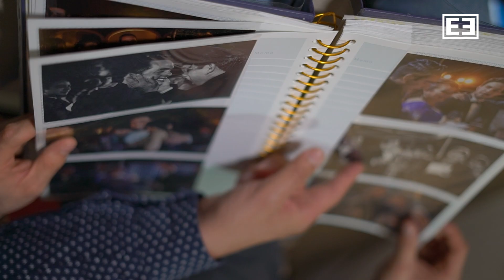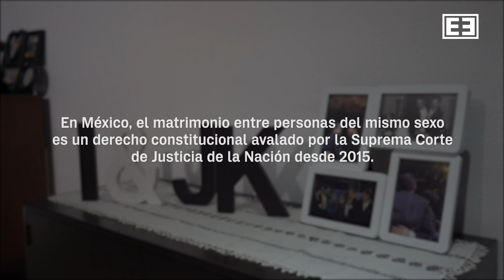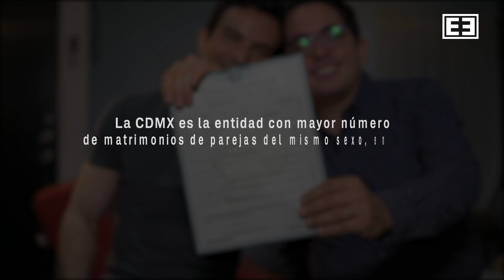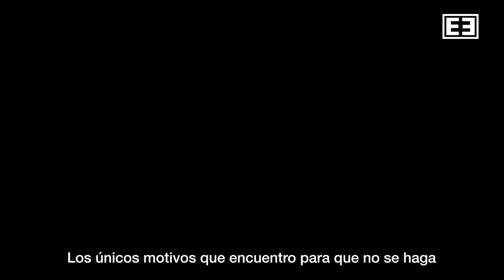MATRIMONIO IGUALITARIO. ENTREVISTA EMEEQUIS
Juan Carlos e Isaac comparten su experiencia de casarse en Yucatán a pesar de las trabas legales.